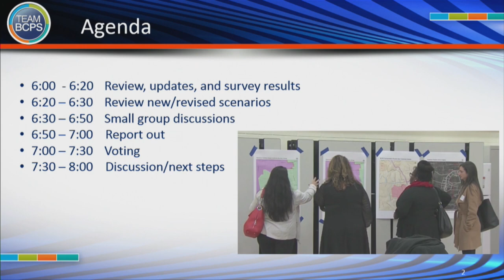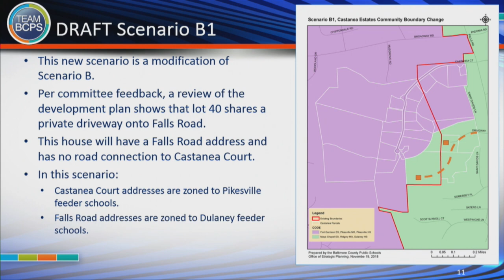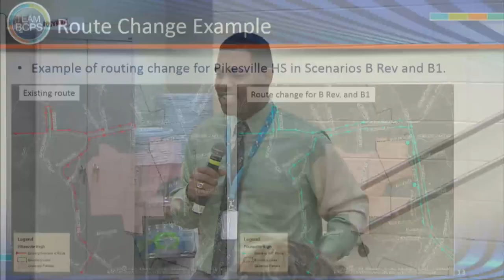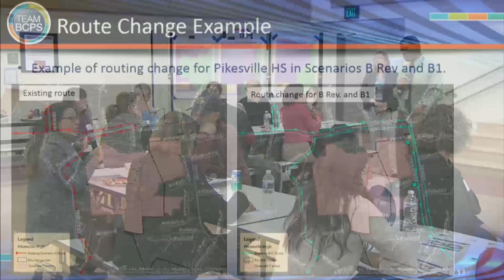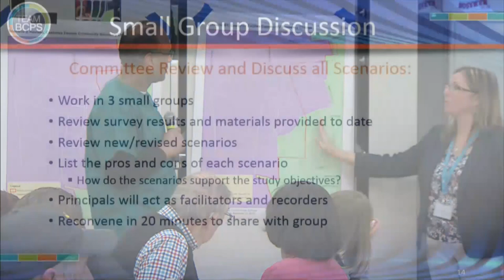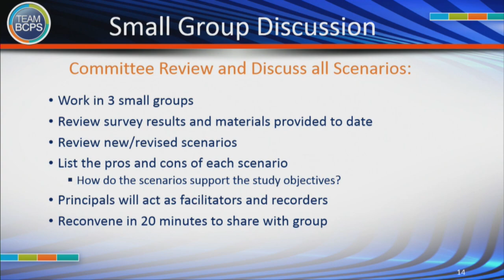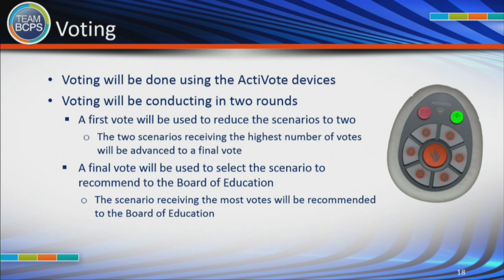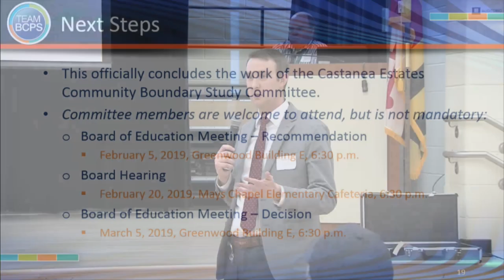Castanea Estates Community Boundary Study Meeting 3 - 11-19-2018